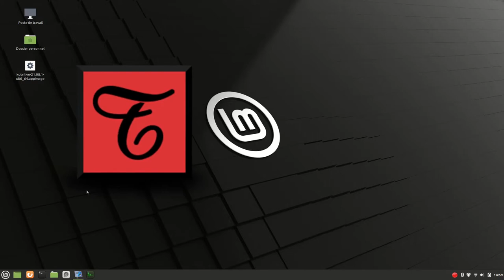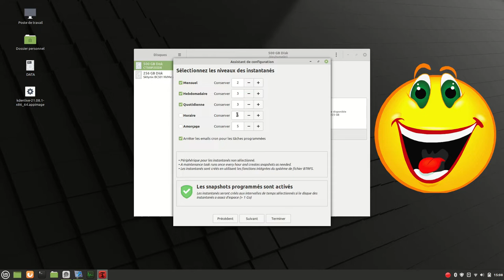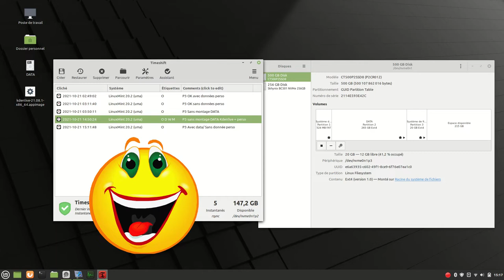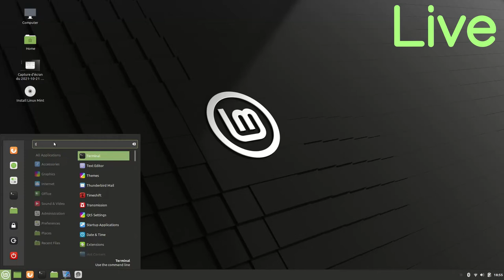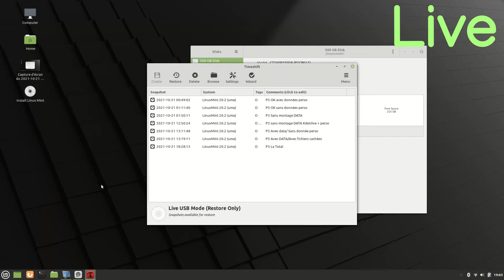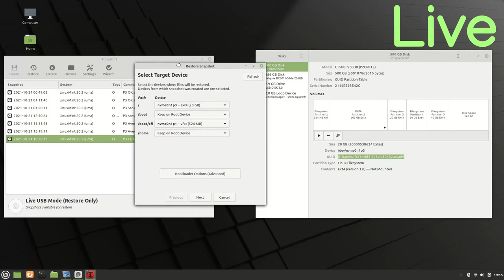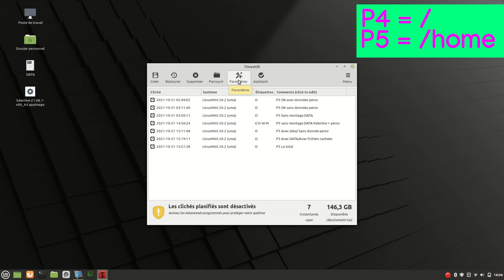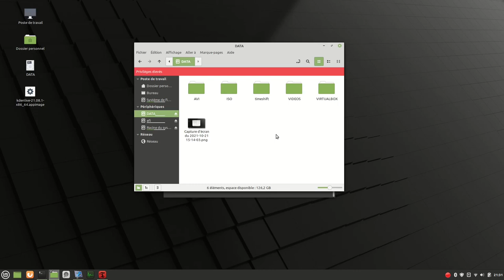Tuto Timeshift la sauvegarde ultime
Sauvegarde avec Timeshift, toutes les astuces pour une utilisation simple et efficace. En bonus je réalise une sauvegarde racine que je transforme en home séparé.